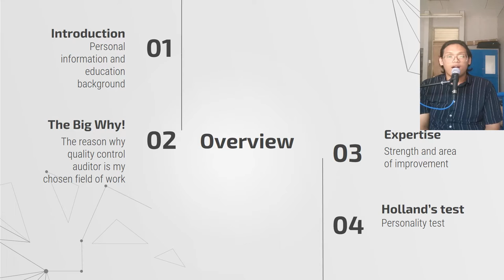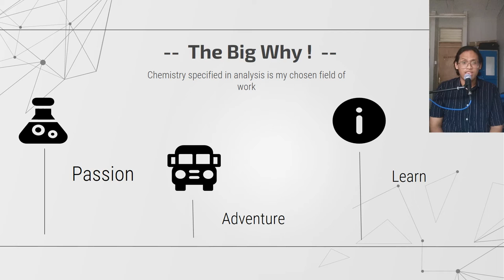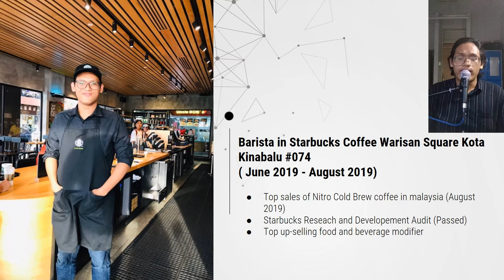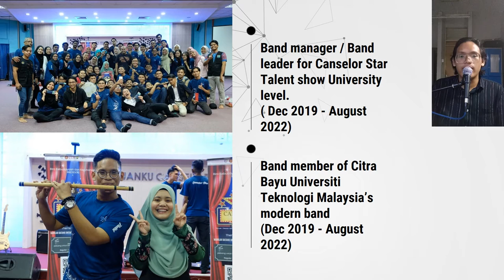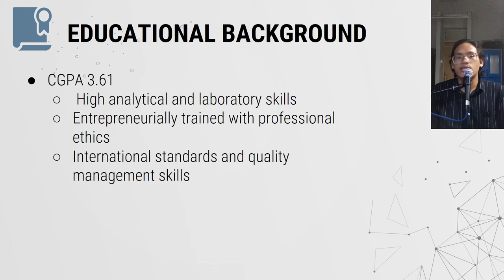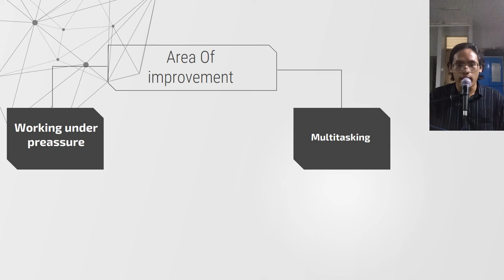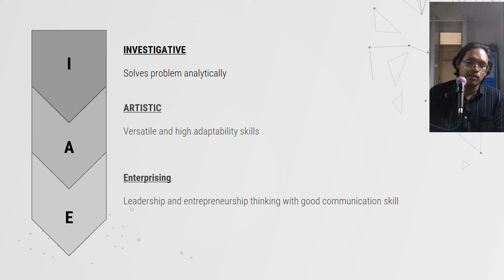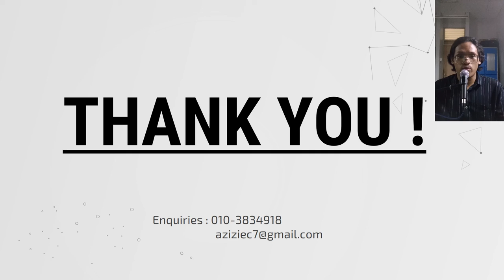ULAB 3162: Oral Presentation